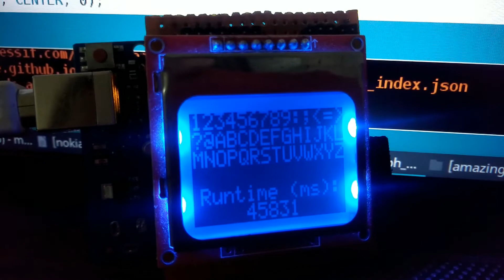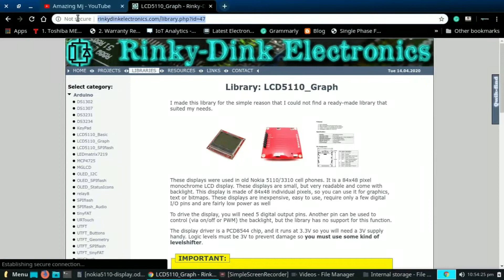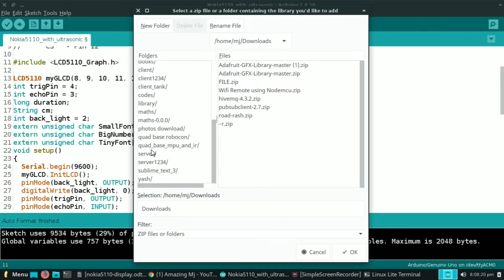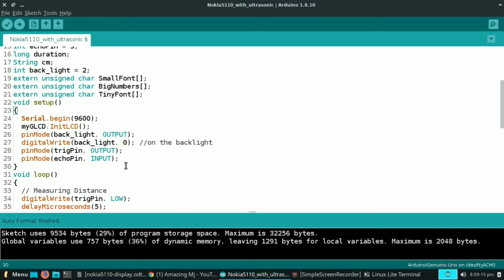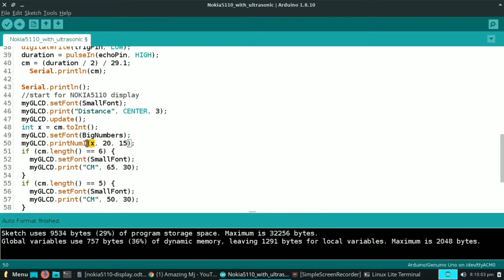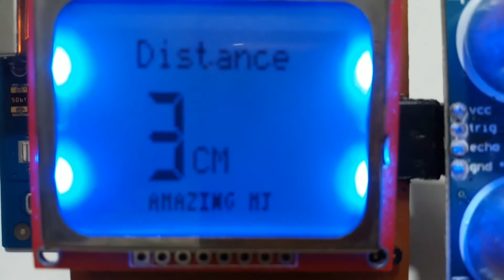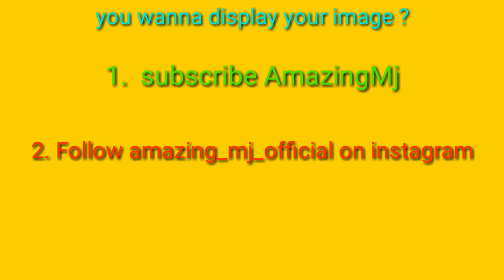Interfacing Nokia5110 Display with Arduino | amazing_mj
Think Amazing
Be Amazing